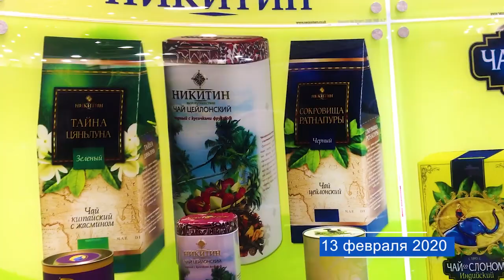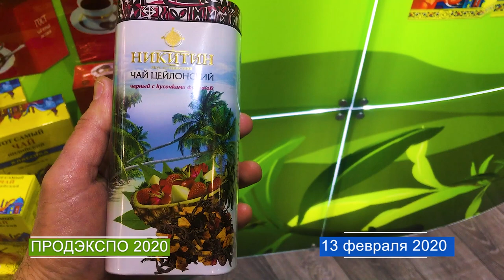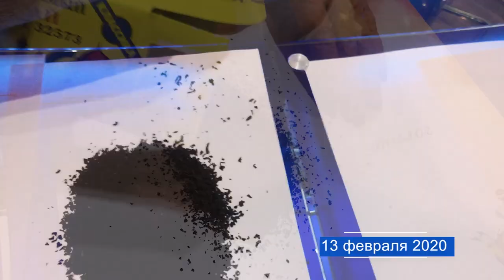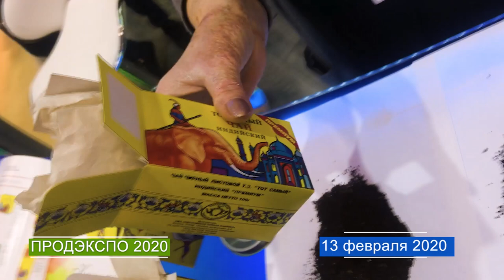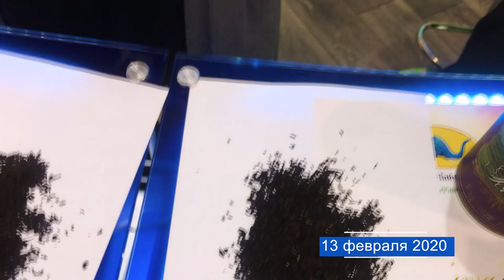163 13 февраля 2020 Тот самый чай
163 13 февраля 2020 Тот самый чай
Ти-тестер компании Московская чайная фабрика Лиана Григорьевна